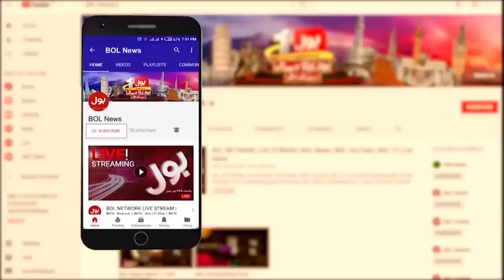Speaker Orders Atta Tarar | Punjab Assembly Budget Session | Breaking News